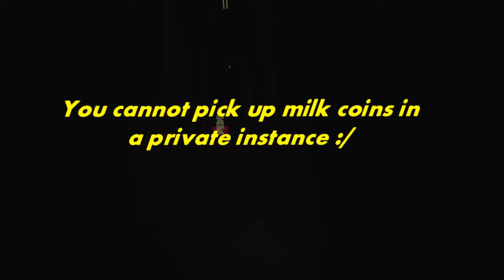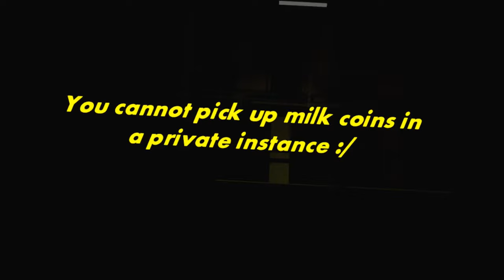"MARKIPLIER'S GOONING EVERYWHERE" | Rec Room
i cannort believe that happed!!